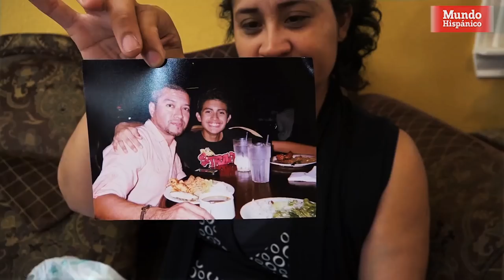Redes sociales llevaron a la muerte a un joven hispano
Luego de un mes de desaparecido Justin González fue encontrado muerto y su madre asegura que alguien le tendió una trampa a través de las redes sociales con la promesa de grabarle un álbum musical.